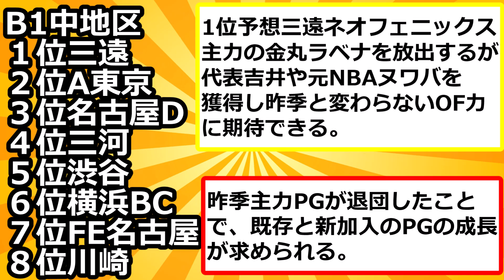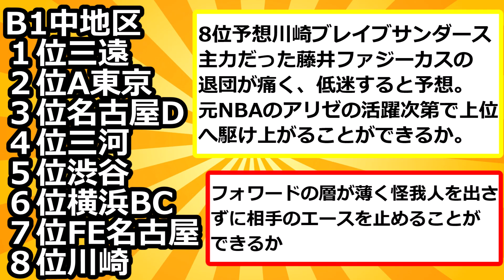24-25B1順位予想 中地区編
久田 正雄
ロバーツ・ケイン
コー・フリッピン
ハンター・コート
モサク・ダミロラ
アイザイア・マーフィー
ザック・バランスキー
ミサカボパカ ベニ
ジャワラ ジョセフ
鎌田 裕也
ペリン・ビュフォード
ジョン・ムーニー
菅野 ブルース
クベマ・ジョセフ・スティーブ
酒井 達晶
小室 昂大
横浜ビー・コルセアーズ